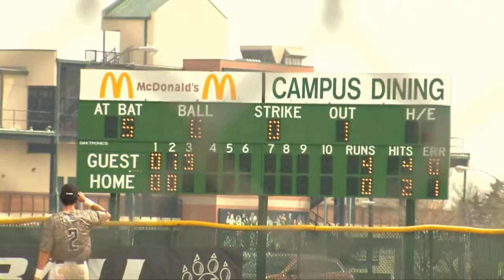UCM baseball vs. NWMSU - April 12, 2014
Mules travel to Maryville to face the Bearcats of Northwest.